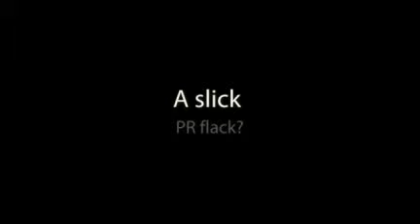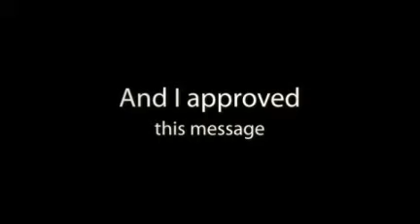Anne Krueger for DCPI